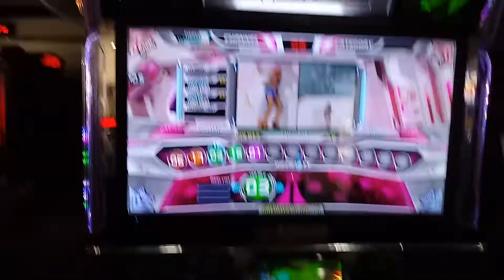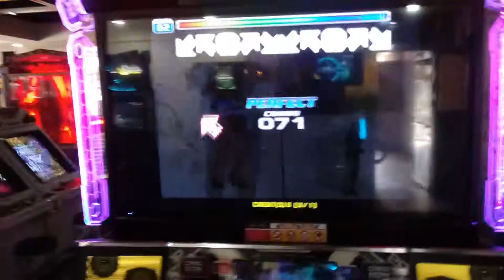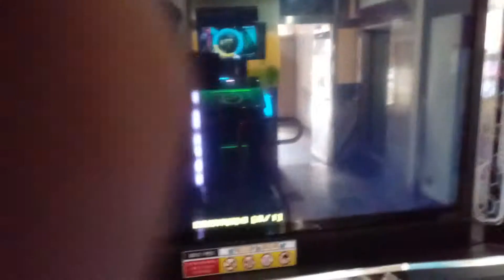Pump it up Prime 2 젓가락 행진곡(Chopsticks Challenge) D3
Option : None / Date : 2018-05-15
기묘한곡에 기묘한BGA